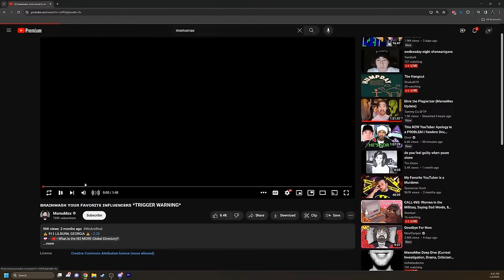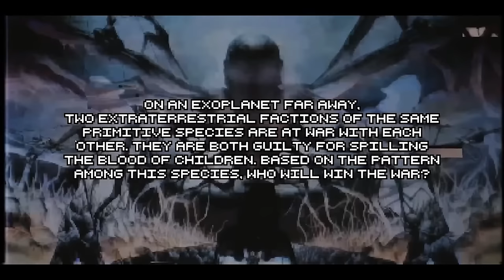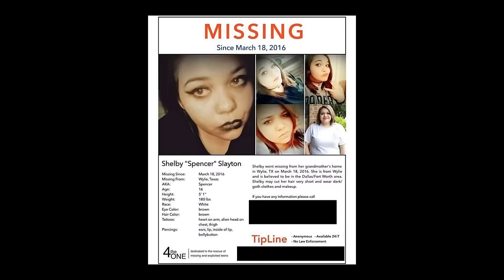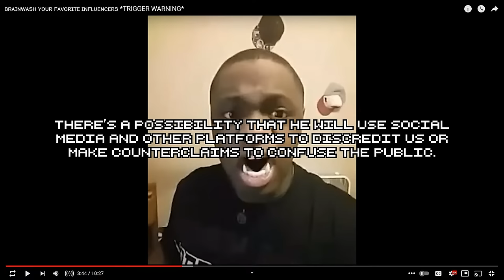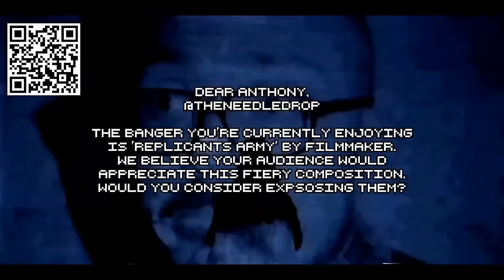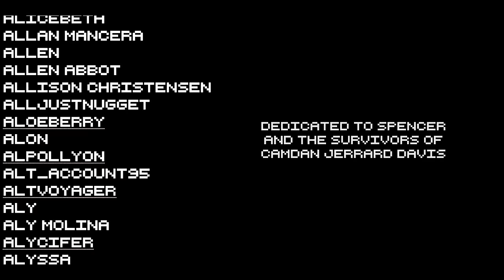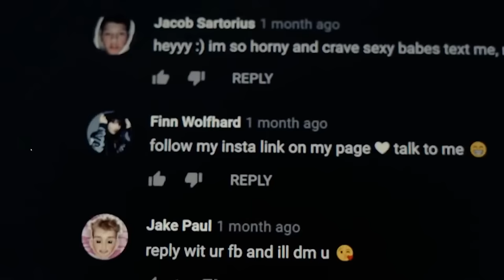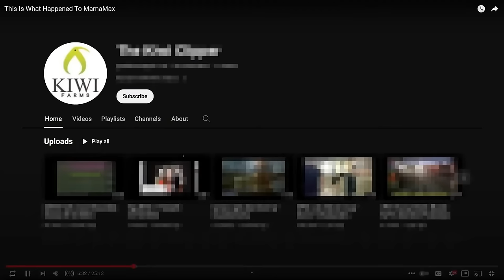MamaMax's Controversial Investigation into a Vampire Cult (Deep Dive) | Nicholas DeOrio